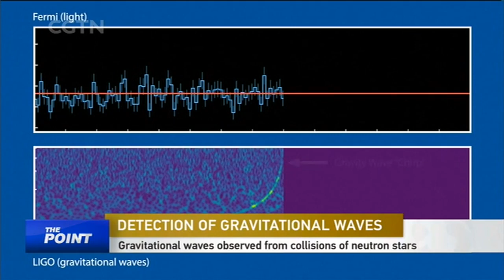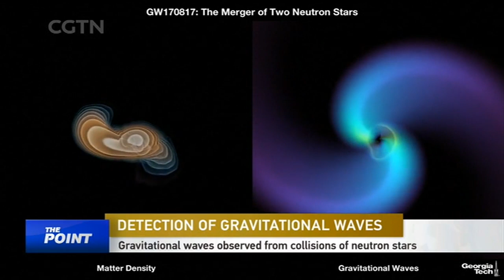10/18/2017: Why China is said to usher in a ‘new era’? | A ‘physical’ contact with Einstein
During his speech at the opening session of the 19th National Congress of the CPC on Wednesday, Xi Jinping, General Secretary of the CPC Central Committee, said “socialism with Chinese characteristics has entered a new era, an era of securing a decisive victory in building a moderately prosperous society in all respects, and of moving on to all-out efforts to build a great modern socialist country.” What is this “new era,” and what does it mean to people around the world?

Scientists officially announced on Monday the detection of gravitational waves, cosmic ripples that distort the very fabric of space and time, that were predicted by Albert Einstein more than a century ago. Now, as scientists are celebrating their new finding, what does it mean for physics? How could it affect the lives of ordinary people? And what will be the next big thing?